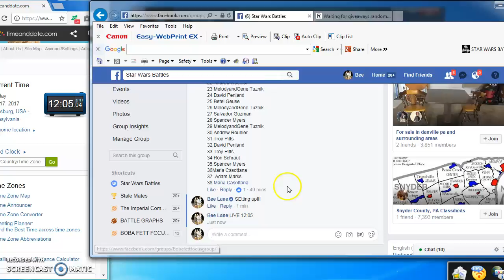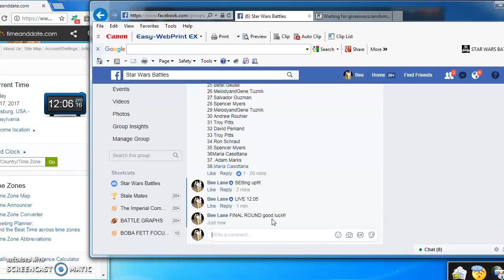3 guys giveaway by Hans